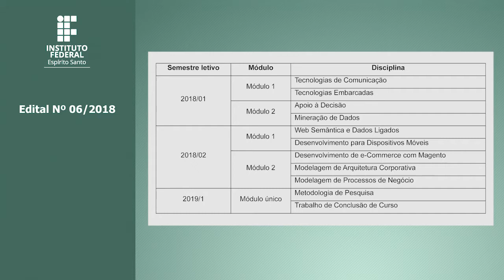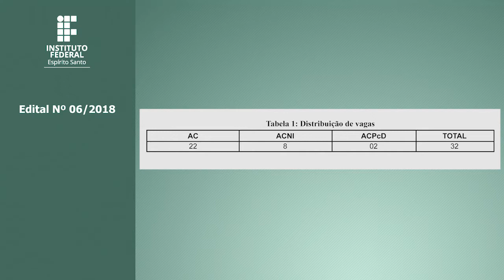Edital nº 06/2018 em Libras